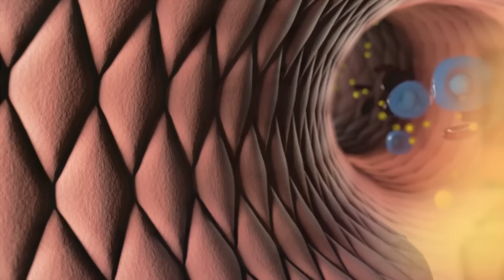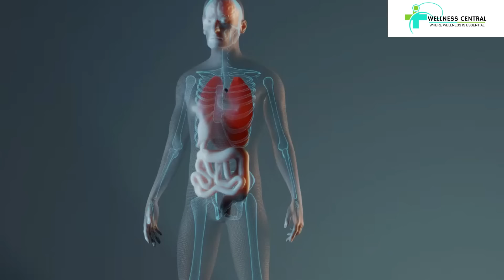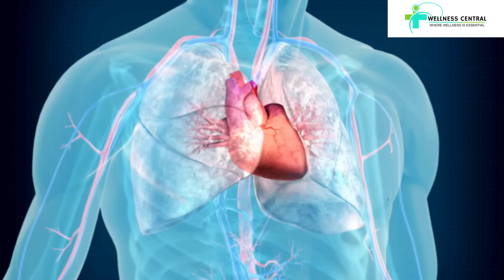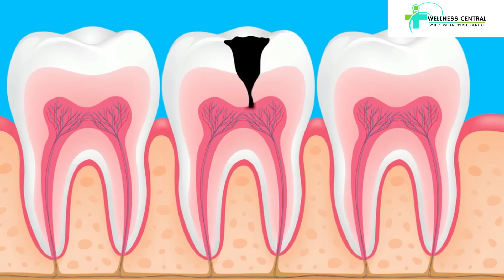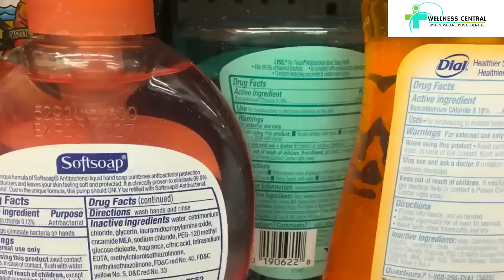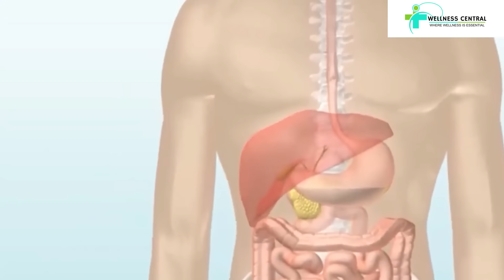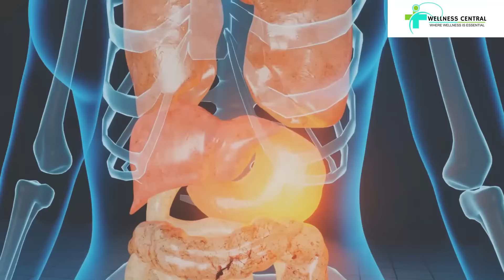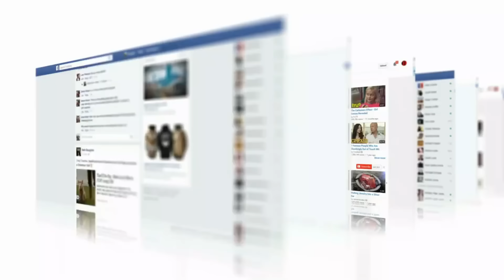20 Unexpected Culprits Fueling Inflammation And Making YOU FAT || SICK and TIRED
20 Unexpected Culprits Fueling Inflammation And Making YOU FAT || SICK and TIRED | | Inflammation
Our modern society is immersed in biological factors that contribute to ill health. One of the ways the human body responds to such stressors is by releasing inflammatory mediators such as histamine, interleukins, cytokines, etc... in response to a perceived stressor or toxin. Whenever this occurs throughout the day, or a lifetime, the human body begins to breakdown at a rapid pace, leading to chronic health issues and disease. Here at Wellness Central, we specialize in keeping you up to date and in the know when it comes to potential threats to your health and well-being. These 20 Things are harvesting inflammation in your body RIGHT NOW! Learn what they are and teach others to avoid these ubiquitous culprits damaging your health internally and externally. Together, we can educate and inform, uplifting our world to a higher plane of health awareness. Be Well!